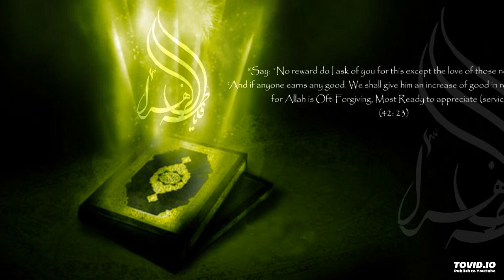Gwani Sadiq - Riwayati Khalaf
Download our apps from Google Play Store: Listen Offline + Good Sound
NIGERIAN QUR'ANIC RECITERS
1* Gwani Sadiq Riwayati Qalun - Part 2

3* Gwani Hafiz Muhammad Danbirni Kano Hafs Part 1

4* Gwani Hafiz Muhammad Danbirni Kano Hafs Part 2

8* Dr Naziru Abubakar Suleiman Sokoto Qaloon Part 1

9* Dr Naziru Abubakar Suleiman Sokoto Qaloon Part 2

10* Misbahur Rawi - Sheikh Abdullahi Bin Fodio (Audio+PDF) Hamza Sakwaya

Expect more from us in sha Allah!!
Gwani Sadiq Siddiq Zawiyya Gusau, Zamfara State. Nigeria.